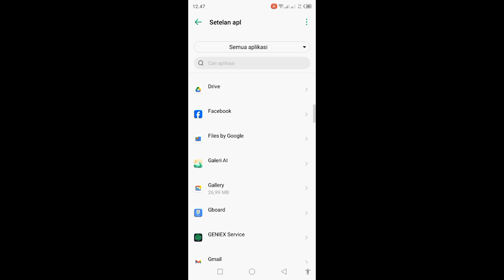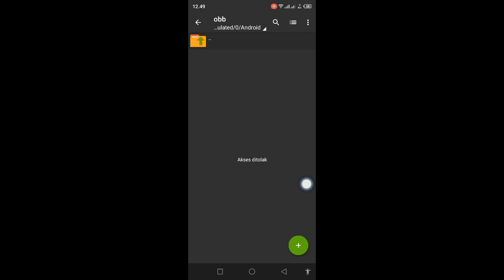Cara Mengatasi ZArchiver Akses Ditolak Terbaru 2024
Di video kali ini saya akan menunjukkan Cara Mengatasi ZArchiver Akses Ditolak Terbaru

Jika Anda ingin memperbaiki masalah akses zarchiver ditolak, tonton terus videonya sampai akhir. Prosesnya sangat sederhana dan mudah.  Jika Anda memiliki pertanyaan, silakan tinggalkan komentar di bawah.